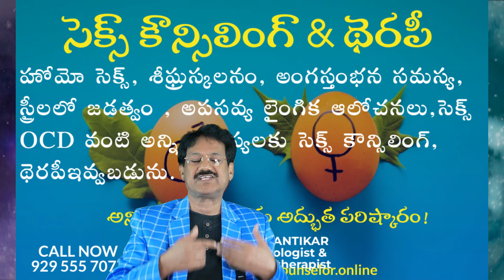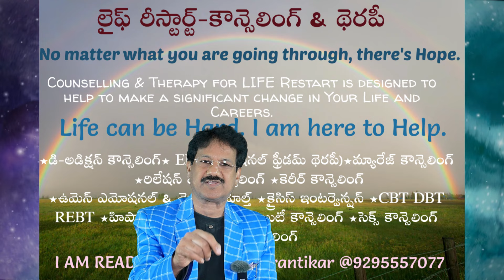నువ్వో పోటుగాడివి తెలుసా?|మీరు ఈవిశ్వంలోనే అసాధారణమైన వారు తెలుసా?|Extraordinary Across the Universe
నువ్వో పోటుగాడివి తెలుసా?|మీరు ఈ విశ్వంలోనే అసాధారణమైన వారు తెలుసా?|You are Extraordinary Across the Universe
సూది గొప్పదా? గొడ్డలి గొప్పదా?
నచ్చితే ఓ షేర్ చేయండి. పదిమందికి ఉపయోగ పడుతుంది.
డా.క్రాంతికార్ సైకాలజిస్ట్ & వ్యక్తిత్వ వికాస నిపుణులు
పై లింక్ పై క్లిక్ చేసి వీడియో చూడండి. అందరి మేలు కోసం మీ మొబైల్ ఫోన్ లో వున్న అన్ని నెంబర్లకు, గ్రూపులకు షేర్ (share) చెయ్యండి.
ప్రతి సమస్యకు పరిష్కారం ఎల్లప్పుడూ !
ఎప్పుడైనా, ఎక్కడైనా (Online)
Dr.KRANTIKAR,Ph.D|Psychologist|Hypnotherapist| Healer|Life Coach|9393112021